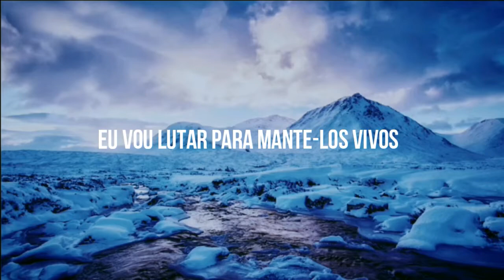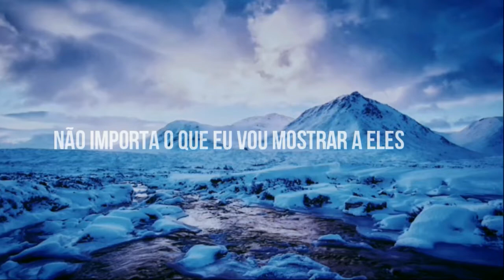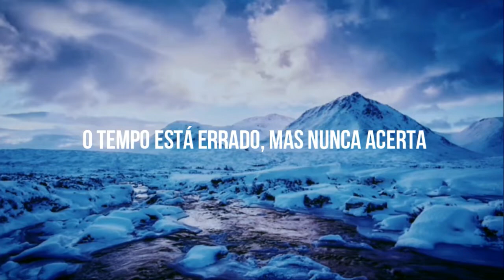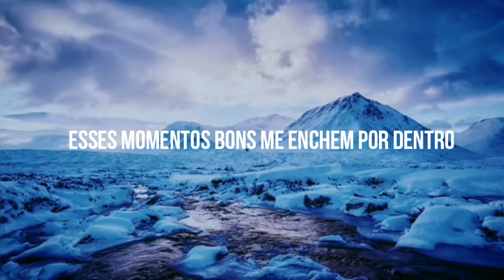Waiting | Danny Olson feat Bianca [LEGENDADO/TRADUÇÃO]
Hello!

♪ Artista: Bianca
♪ Album: Single
♪ Ano: 2019

Letra:
Too far gone
Been feeling strung, along
Been waiting
But I don't know where to go
I keep fallin', fallin', fallin'
Still hear the callin', callin', callin'

Those highs they fill me inside
I'll fight to keep them alive
No matter what I'll keep goin', keep goin'
The time's wrong, but it's never right
Those words are stuck in my mind
No matter what I will show them
'Cause I'm done waiting

Live on luck
No feelings, what the fuck
Need healing

'Cause I'm done waiting, yeah
Ohhh, Ohhh
I'm done waiting